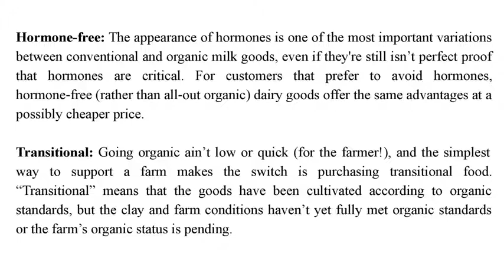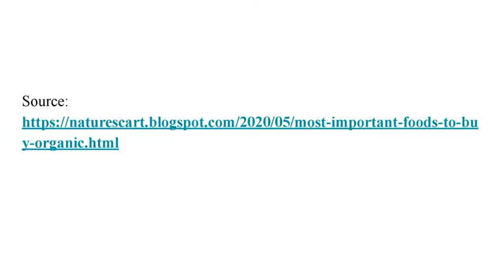The Most Important Foods to Buy Organic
Nature Cart is leading grocery e-commerce which offers organic fruit-veg boxes and vegan produce in Melbourne Australia. Our aim is to provide a wide range of fresh and premium quality products to our local Australian community. We ensure the quality of products before delivering to your doorstep. We are the best organic and vegan food suppliers in Melbourne, and also we allow convenient organic food delivery over the city. We welcome all kinds of inquiries related to the order.